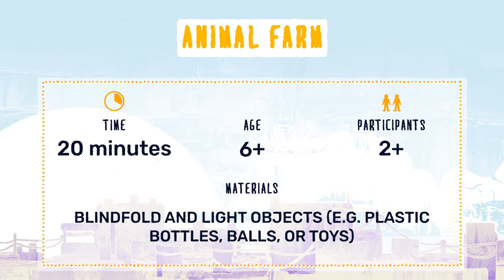Animal Farm - Ages 6+ | Educational Games with Right To Play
This game teaches children how to communicate clearly, by using animal noises to guide a blindfolded teammate.

It is for children ages 6+, played with 2 or more people, and takes about 20 minutes to play. You will need a blindfold (1 per team) and bottles, beanbags, soft toys, socks, or any other materials to distribute around the play space.

This project was undertaken with the support of the LEGO Foundation.

Right To Play is a global organization that uses games, sport, and other forms of play to protect, educate and empower children to rise above adversity. We reach 2.35 million children each year in some of the most difficult and dangerous places on earth, helping them to stay in school and graduate, resist exploitation, overcome prejudice, prevent disease and heal from the trauma of war. We do this by harnessing play, one of the most fundamental forces in a child's life, to teach children the critical skills they need to dismantle barriers and embrace opportunities, in learning and in life.